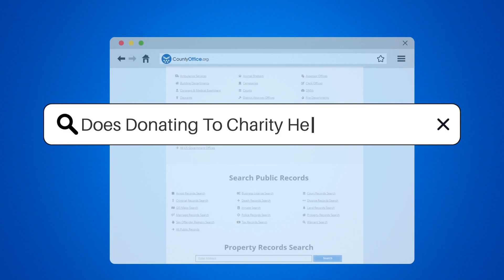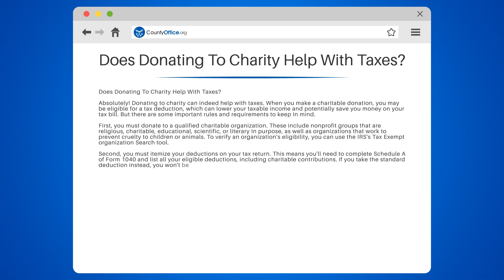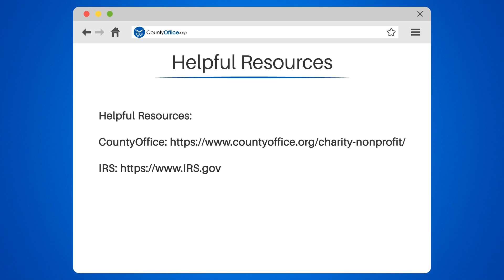Does Donating To Charity Help With Taxes? - CountyOffice.org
Does Donating To Charity Help With Taxes? Are you looking to maximize your tax benefits through charitable donations? In this educational video, we'll explore how donating to charity can indeed help with taxes, while also discussing important rules and requirements you must follow to ensure you receive the maximum tax benefits.

We'll begin by explaining the types of qualified charitable organizations you can donate to and how to verify their eligibility using the IRS's Tax Exempt organization Search tool. Next, we'll discuss the process of itemizing your deductions on your tax return, including how to complete Schedule A of Form 1040 and list all your eligible deductions.

We'll also cover the limits on how much you can deduct for cash and non-cash donations, as well as some exceptions to these limits. Lastly, we'll emphasize the importance of keeping records of your donations and the documentation required to substantiate your claims.

Whether you're a first-time donor or a seasoned philanthropist, understanding the tax implications of charitable giving is essential.